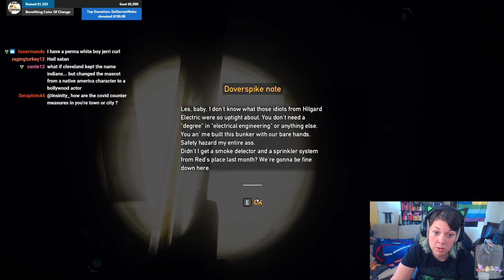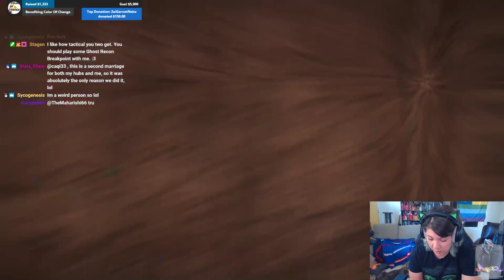ClassyKatie Plays FAR CRY 5! Episode 53